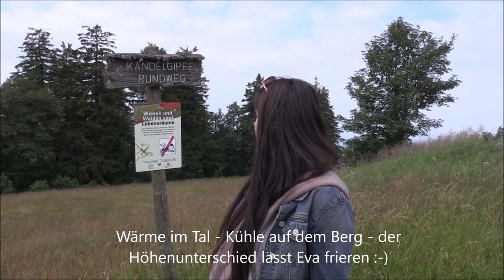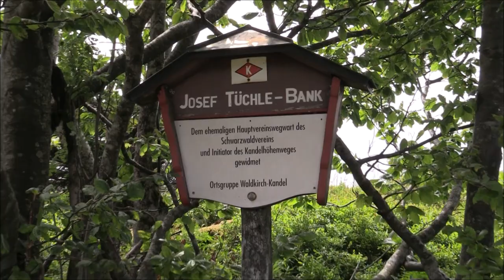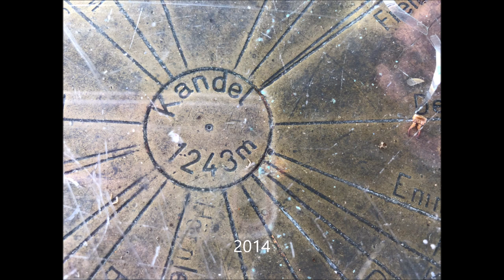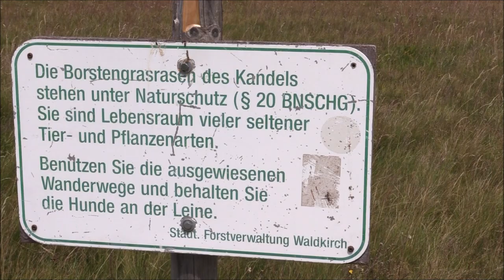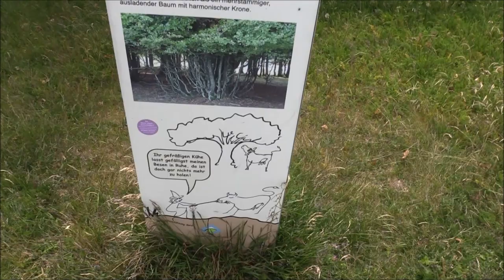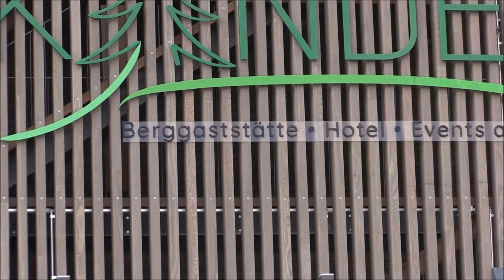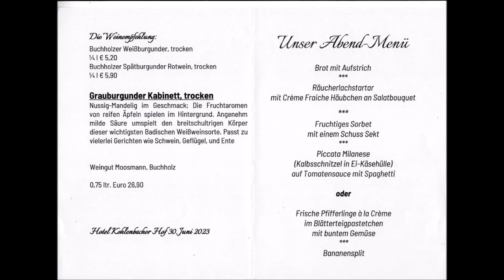Urlaubsvlog #6 - 15 Jahre Urlaub im Schwarzwald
Vom 26. Juni bis zum 03. Juli 2023 befanden wir uns zum 15. Mal in unserem Lieblings-Landhotel in Kollnau im Kohlenbachtal. Gelegen im südlichen Schwarzwald, knapp 20 km von Freiburg entfernt erfahrt ihr in den folgenden Vlogs (ab dem 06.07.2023 erscheint täglich ein neuer Teil) was wir in der Woche schönes erlebt haben.

Gemafreie Musik von Ronny Matthes